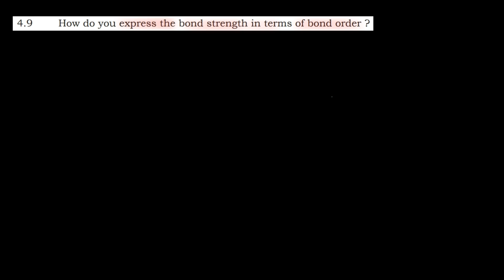Exercise Question 9- Chemical Bonding and Molecular Structure | Class 11| NCERT Solution I CHEMISTRY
In this video, we will solve Exercise Question 9 from the NCERT textbook for Class 11 Chemistry of the chapter Chemical Bonding and Molecular Structure.

Exercise Question 9. How do you express the bond strength in terms of bond order ?

This question is about expressing bond strength in terms of bond order. It covers the concept that bond strength is directly proportional to bond order, meaning that a higher bond order (the number of shared electron pairs between atoms) indicates a stronger bond, while a lower bond order suggests a weaker bond.
We will discuss the example problem step-by-step, and we will explain the concepts in a clear and concise way.

Benefits of watching this video:
You will learn how to solve problems based on concepts of the chapter Chemical Bonding and Molecular Structure.
You will understand the concept of the chapter Chemical Bonding and Molecular Structure.

If you want to practice NCERT Questions (Problems i.e.  InText Examples & Exercise Questions) , or if you want to review the concepts before a test, then this video is for you. Watch the video now, and learn how to solve problems related to Chemical Bonding and Molecular Structure.